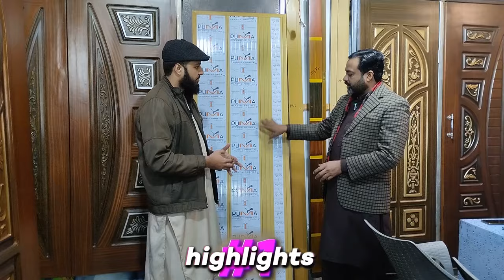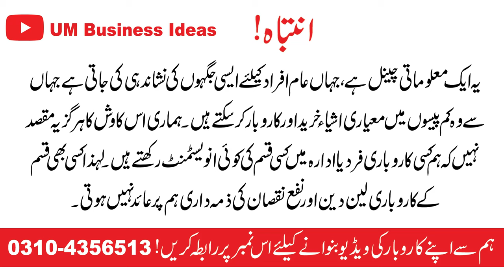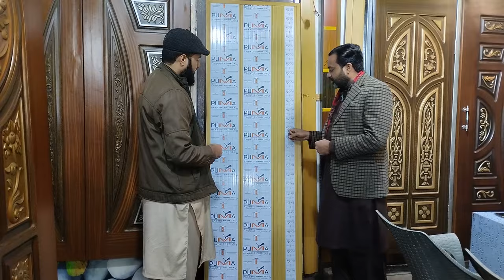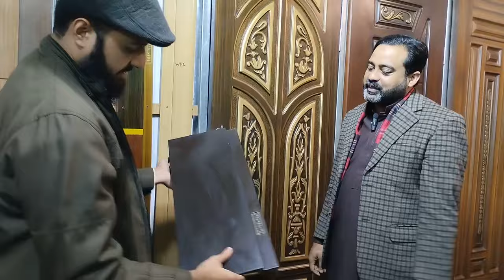Folding Sliding PVC Doors for Home | فولڈنگ دروازےلگاکر چھوٹے گھر کو بڑا بنائیں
Folding Sliding PVC Doors for Home Now Availabe in Pakistan!
Aj Main Eak Door Making Company Main Aya Hon Yahn Ap ko Pvc ,VPVC, Fiber Door Bohat Kam Price Main Mill Jyn gy.Folding Door for Bedroom & Partition Door for Bathroom. All Types Kay PVC & Fiber Doors Ap ko Home Delivery Service Par Mil jyn gy.

انتباہ!